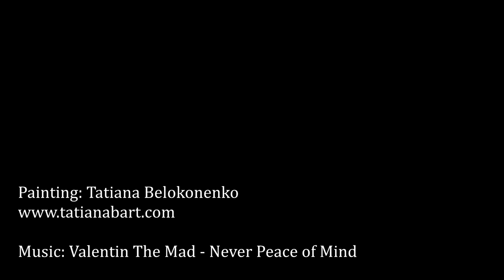Statue Wall Painting [time lapse]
A video portraying the process of creating a wall painting of a statue by the artist Tatiana Belokonenko.